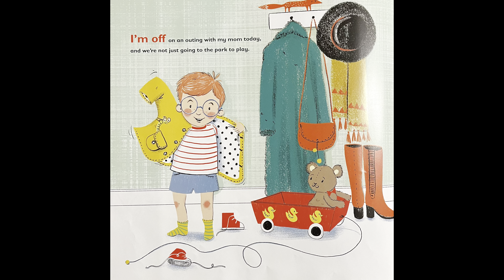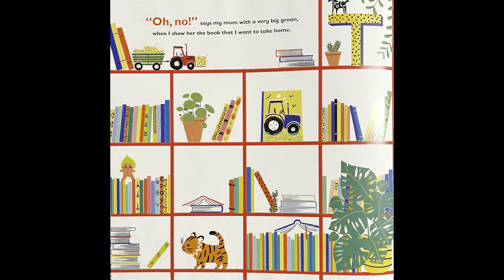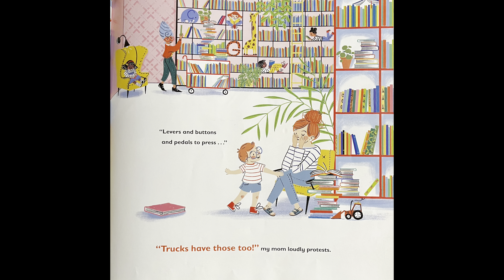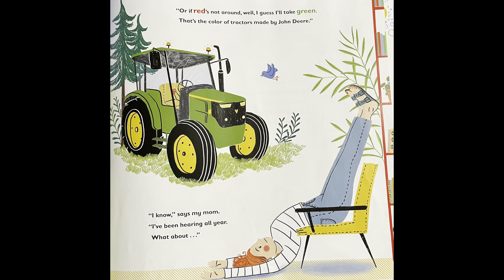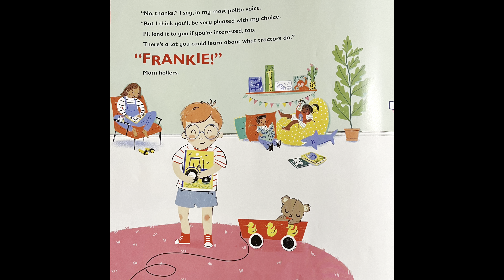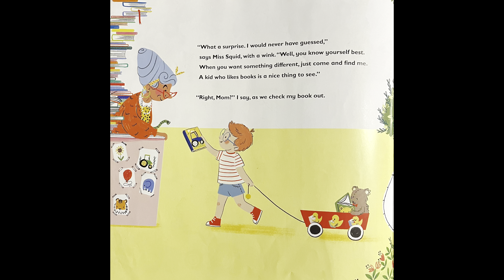All the Factors of Why I Love Tractors | Read Aloud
The love of reading and finding out more. Fun story about loving tractors and why. Exploring your library for books about what you love.